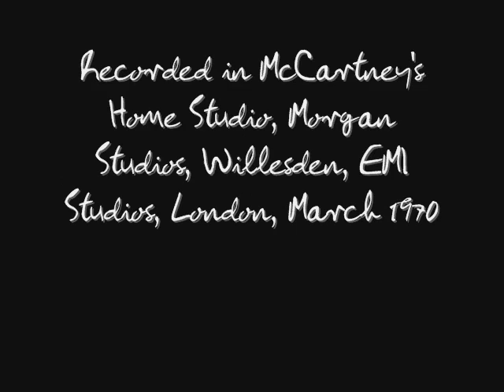Maybe I'm Amazed // McCartney // Track 12 (Stereo)